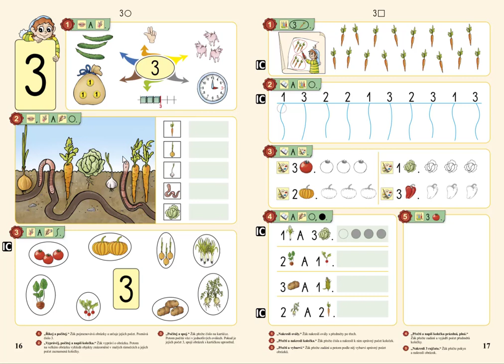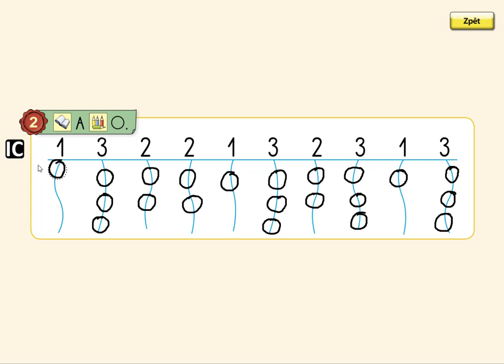Číselný obor do 3, MATÝSKOVA MATEMATIKA 1. DÍL - POČÍTÁME DO PĚTI, str. 17, cv.2